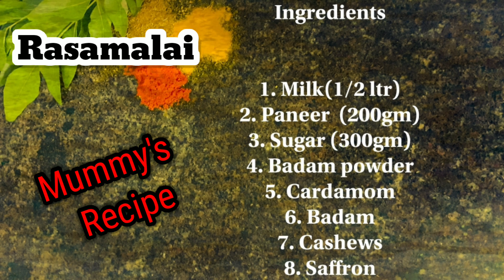Simple Rasmalai at Home in Tamil|வீட்டிலே எளிமையான ரசமலாய் (தமிழில்)@6 Fire Creations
Hi Friends, from all your support i stepped to give delicious tasty dishes from my Mummy's Recipe in tamil.Show me your support for my upcoimg videos also...

This is my first cooking video in my channel.
First recipe - RASAMALAI in Tamil.
Simple RASAMALAI  easy to make at home with milk and paneer as main ingredients,which takes a very short time to make.

Make it try and give me your comments..